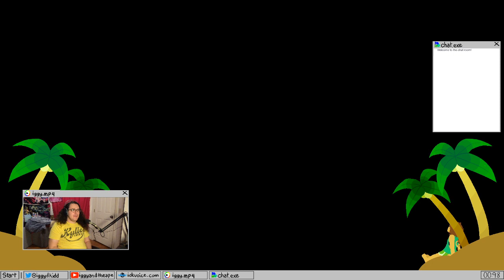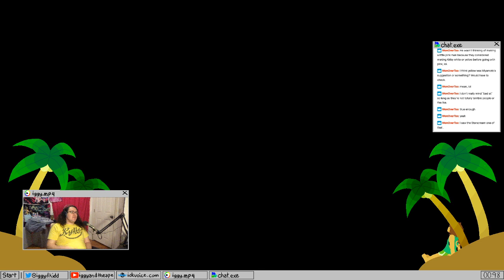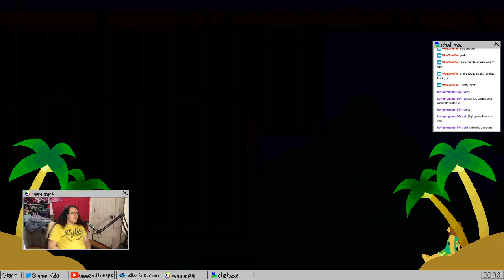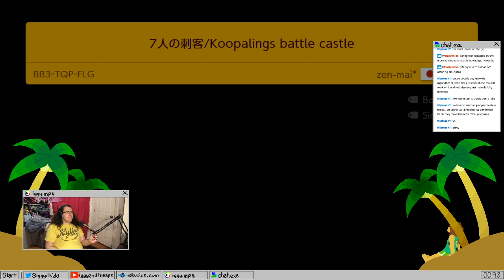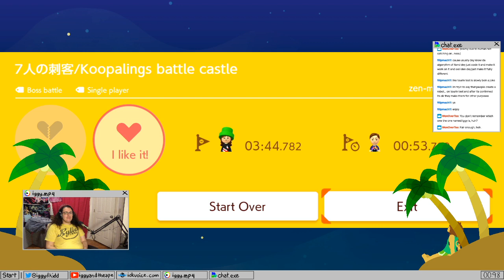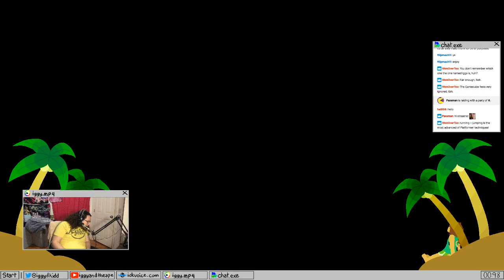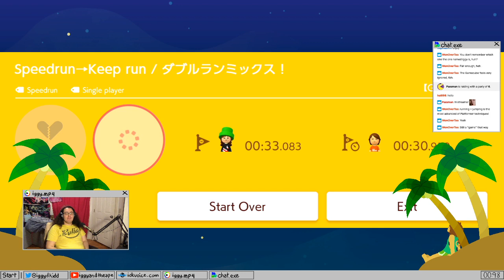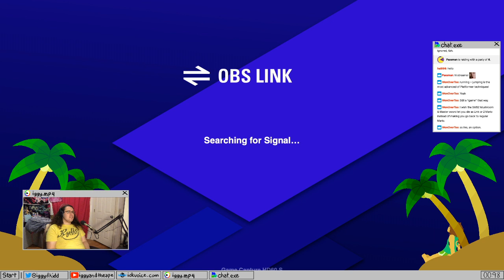Mario Maker World Building Pt. 4